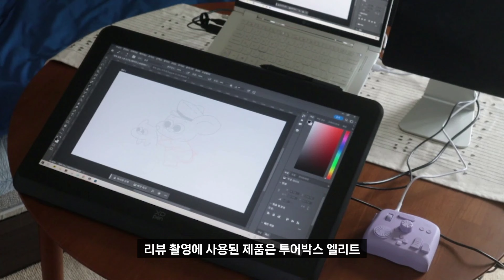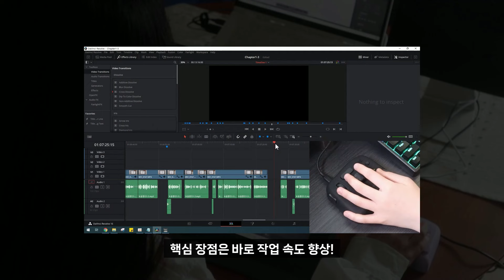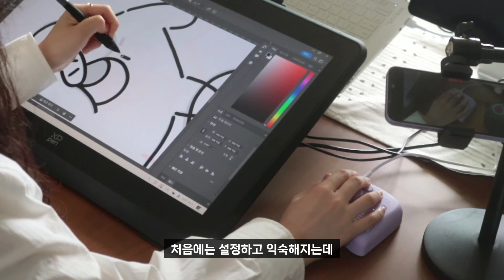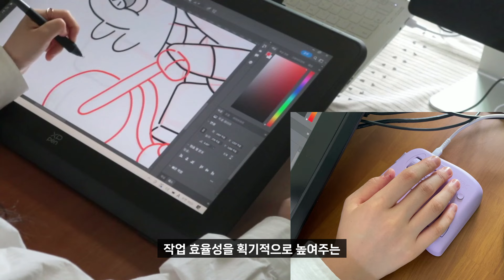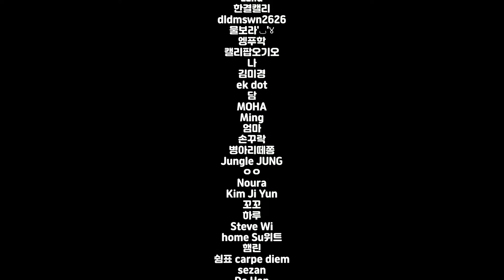그림 그릴때도 보조 컨트롤러가 필요하다면? 투어박스 엘리트 TourBox Elite 내추럴 시리즈 블루투스 편집 컨트롤러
▶제품 판매 링크